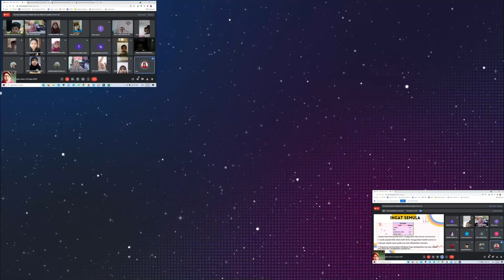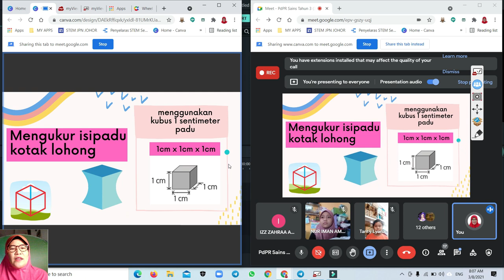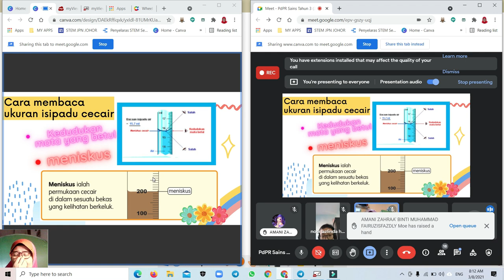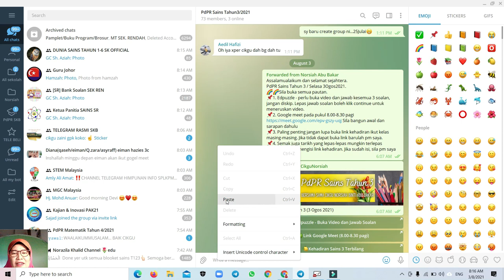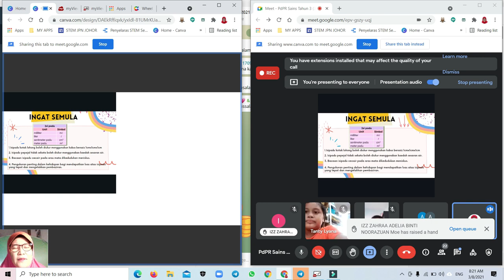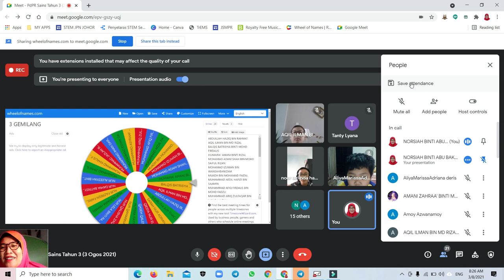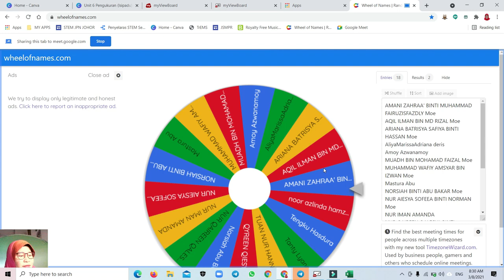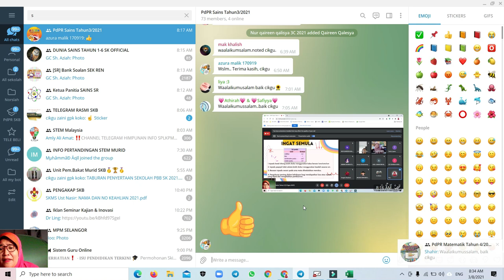Google Meet Sains Tahun 3 I Selasa 3 Ogos 2021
Rakaman google meet Sains Tahun 3 membincangkan tajuk Pengukuran (Isipadu). Murid yang tidak dapat ikuti GM, bolehlah menonton ya.